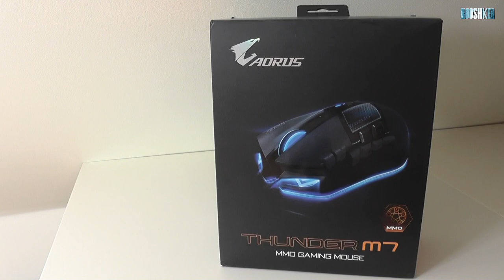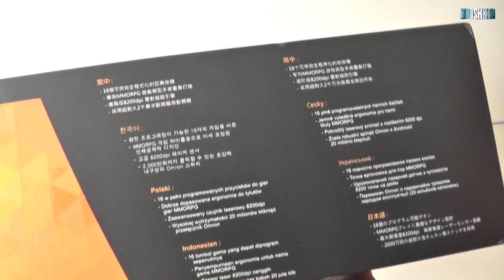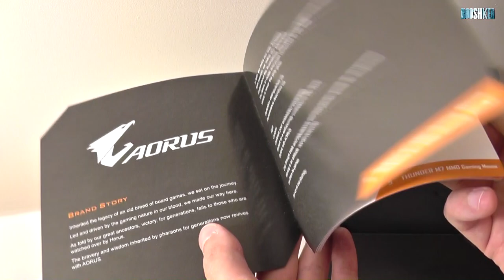Aorus Thunder M7 - mocne uderzenie! nowy gracz na rynku! (rozpakowanie)